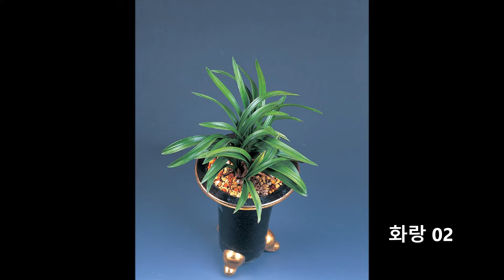한국춘란 등록명명품 하 14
등록명명품 / 재단법인 국제난문화재단 / 한국춘란 분류
등록명명으로 보는 한국춘란/한국춘란등록명명품가00
분류를 통해 보는 한국춘란 /산반, 호피반, 기화,복륜화,중투호,사피반,주금화.
2014년이후 새로운 등록명명품 있으시면 유튜브 올려드리겠읍니다.